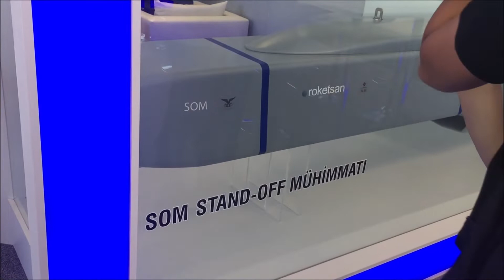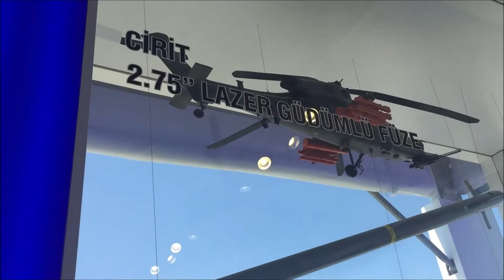ROKETSAN GELİŞTİRDİĞİ FÜZELERLE TEKNOFEST İSTANBUL' DA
17-22 Eylül 2019 tarihleri arasında Atatürk Hava alanında düzenlenen Teknofest İstanbul'a ROKETSAN geliştirdiği füze sistemlerini sergiledi.